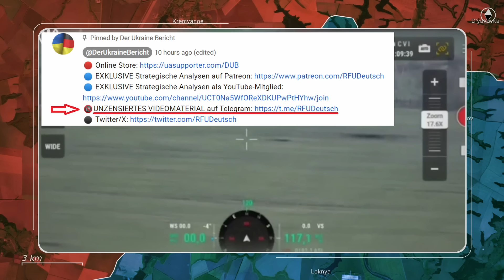27.OKTOBER: Taktische Meisterleistung - Ukrainischer Gegenangriff eliminiert russische Gewinne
Heute gibt es viele Neuigkeiten aus der Region Kursk.
Hier nutzten die Russen ihre taktischen Gewinne aus früheren Angriffen, um ihre Operationen auszuweiten und Malaya Loknya anzugreifen. Allerdings rückten die russischen Truppen viel zu eng vor, was ihre Schwachstellen aufdeckte und den Ukrainern die Chance zu einem entscheidenden Vorstoß gab.
Nachdem sie die Kontrolle über Zeleni Shlyakh und Liubimovka gefestigt hatten, nutzten die Russen ihre funktionierende Logistik, indem sie befestigte Straßen verwendeten, um ihre Kräfte an der strategischen Kreuzung bei Zeleni Shlyakh zu sammeln. So konnten sie ihren Vormarsch in Richtung Malaya Lokhnya durch einen direkten Angriff fortsetzen. Der Plan sah einen schnellen Vorstoß entlang der 7 Kilometer langen Straße vor, wobei gepanzerte Mannschaftstransporter vom Typ BTR-82 eingesetzt wurden, um die Strecke in weniger als fünf Minuten zurückzulegen. Sobald sie in Position waren, sollten die russischen Sturmtruppen absteigen und in den Nahkampf gehen, um die Kontrolle über die Außenbezirke des Dorfes zu erlangen. Im Erfolgsfall würde dieses Manöver die ukrainischen Streitkräfte in Pogrebki nördlich von Malaja Lokhnja einkesseln, sie von der Außenwelt abschneiden und einschließen.
Aus den Kampfaufnahmen geht hervor, dass die Russen ihren Angriff mit drei BTR-82-Fahrzeugen begannen, die einen Zug Sturmtruppen auf der Straße nach Malaja Lokhnja transportierten. Der erste BTR wurde jedoch schnell durch einen FPV-Drohnenangriff neutralisiert, gefolgt von der Zerstörung des zweiten Fahrzeugs, wodurch zwei Drittel der Angriffseinheit innerhalb von Sekunden ausgelöscht wurden. Gleichzeitig positionierten die Ukrainer einen T-64BV-Panzer auf der Straße, der den letzten BTR angriff und ausschaltete, so dass auch die verbliebenen russischen Sturmtruppen zerschlagen waren und der Angriff gestoppt wurde. Die originalen, unzensierten Kampfaufnahmen aller Operationen findet ihr auf unserem Telegram-Kanal über den Link in der Beschreibung.
Letztendlich wurde der russische Angriff nur 1,5 Kilometer vom Stadtrand von Malaja Lokhnja entfernt gestoppt, und die wenigen Überlebenden zogen sich zu ihrem Ausgangspunkt zurück. Da die Ukrainer nun den russischen Plan kannten, beschlossen sie, entscheidende Gegenangriffe auf den Sammelplatz in Zeleni Shlyakh zu starten. Durch die Konzentration ihrer Anstrengungen auf dieses Gebiet wollten die Ukrainer die Russen daran hindern, zusätzliche Kräfte für weitere Angriffe zu sammeln. Damit sollten die früheren russischen Erfolge und ihre Offensivdynamik wieder zunichte gemacht werden.
Ukrainische Soldaten der 36. Marinebrigade setzten sechs gepanzerte Fahrzeuge für einen Gegenangriff auf die russischen Kräfte südlich von Zeleni Shlyakh ein. Bei dem Angriff zerstörten sie erfolgreich mehrere russische Fahrzeuge und zwangen die feindliche Infanterie, sich unter schwerem Beschuss durch Streumunition und FPV-Drohnenangriffe zu Fuß zurückzuziehen. In Unkenntnis der ukrainischen Präsenz hatten die Russen eine Angriffskolonne südlich von Zeleni Shlyakh aufgestellt, die jedoch in einen Hinterhalt geriet und von der ukrainischen Angriffsgruppe vernichtet wurde. Die überlebenden russischen Truppen waren gezwungen, sich in Sicherheit zu bringen und in Deckung zu gehen, während ukrainische Panzer ihre Hauptstellungen entlang der Baumreihen in der Nähe der Stadt unterdrückten. Dies ermöglichte es der ukrainischen Infanterie, abzusitzen und das Gebiet zu sichern. Schließlich drängten die ukrainischen Marineinfanteristen die Russen um mehr als zwei Kilometer zurück, positionierten sich kurz vor Zeleni Shlyakh und hinderten die Russen so daran, Kräfte für weitere Angriffe zu sammeln.